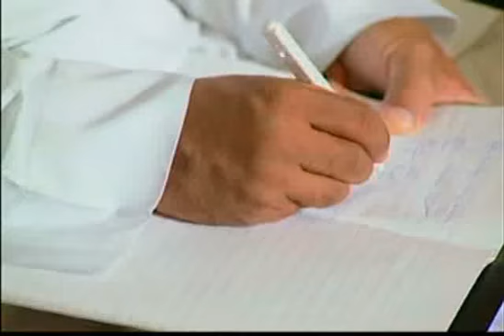Why the West is Coming to Islam? - By Dr. Zakir Naik (14/17)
Why the West is Coming to Islam? - A lecture By Dr. Zakir Naik.

Why the West is Coming to Islam? in near past, opposition against Islam is increased in western media but on other hand number of people coming towards Islam is increased as well. What is reason behind that? Lecture by great scholar of Islam in Kelab Darul Ehsan, Malaysia.

Dr Zakir Naik is a medical doctor by profession but is renowned as a dynamic international orator on Islam and Comparative Religion. Dr. Zakir Naik clarifies Islamic viewpoints and clears misconceptions about Islam, using the Quran, authentic Hadith and other religious scriptures as a basis, in conjunction with reason, logic and scientific facts.